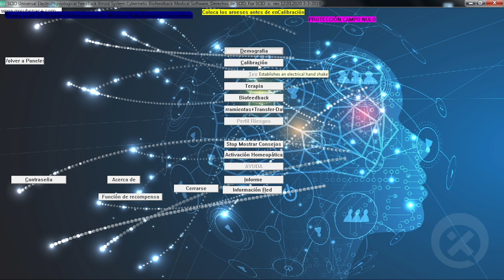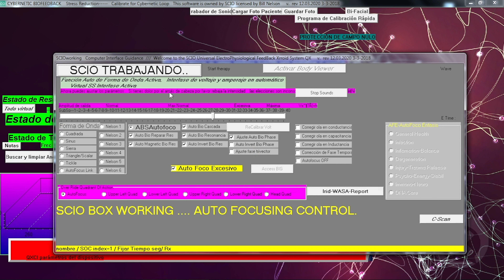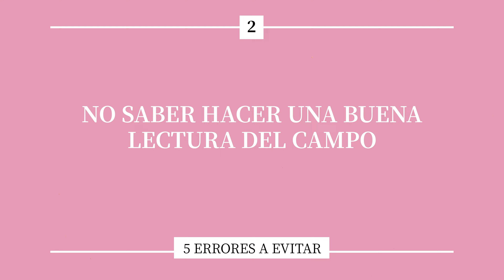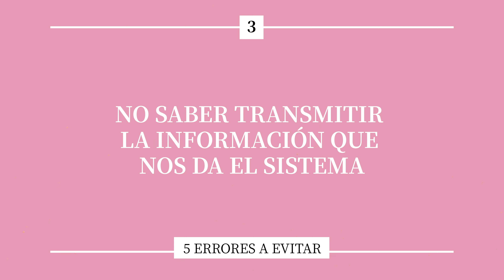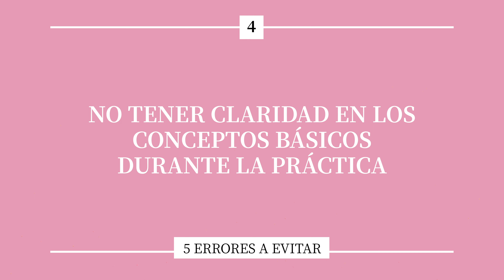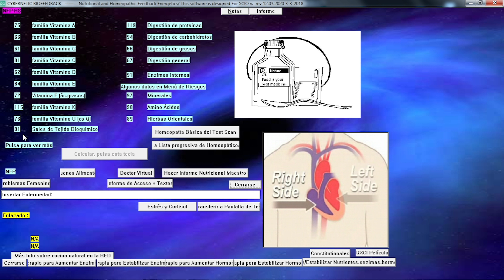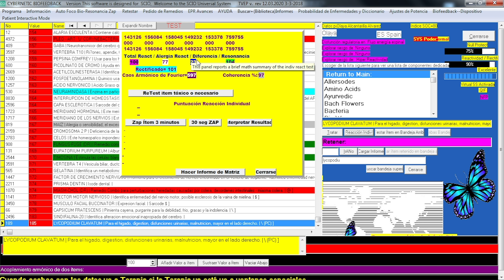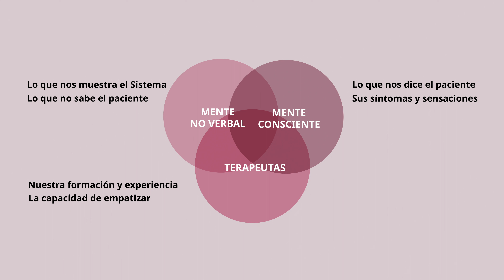😱 5 ERRORES con tu Sistema Quantum que LIMITAN tus resultados⎮SCIO, QUEX, Eductor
Todos aprendemos ✔︎ de nuestros errores ✘. En este vídeo hacemos un 🔝 5 de errores comunes que muchos colegas comenten con los Sistemas Quantum.

Olaya Alcantarilla nos explica uno a uno estos errores y nos da pautas para poder corregirlos lo antes posible.
✅  ERROR 1: Pensar que la medición sólo depende de la tecnología
✅  ERROR 2: No saber hacer una buena lectura del campo
✅  ERROR 3: No saber transmitir la información que nos da el Sistema
✅  ERROR 4: No tener claridad en los conceptos básicos durante la práctica
✅  ERROR 5: No guiar la sesión ni diseñarla adecuadamente

Recuerda que puedes estar actualizado de todas nuestras noticias en nuestra página de Facebook ;)

00:00 Intro
03:42 Error 1
11:54 Error 2
15:44 Error 3
18:31 Error 4
23:33 Error 5